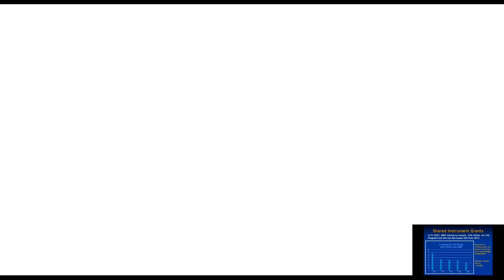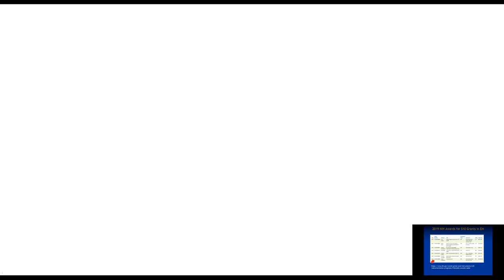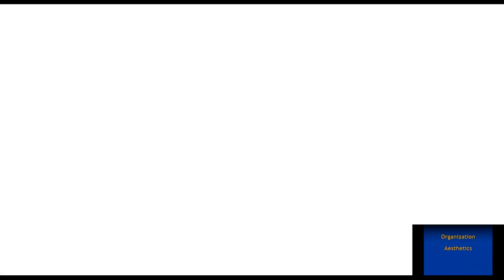Getting started with Cryo-EM: Writing the NIH Shared Instrumentation Grant Application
Presented By:
Christopher C. Dant, PhD

Speaker Biography:
Dr. Christopher Dant has over 40 years’ experience first as medical researcher and as a medical writer and writing consultant in biopharmaceutical, government, and academic settings. He received his MA and PhD in genetics and molecular biology from Indiana University and University of Michigan and was a postdoctoral scholar at University of Vermont. He was formerly a senior writer in academic and pharmaceutical settings, a peer-reviewed medical journal editor, and is currently a consultant in producing grants at Stanford’s Medical School.  In 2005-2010, he established the Clinical Publications Division at Genentech in California. He had served on the faculty at Dartmouth Medical School and Norris Cotton Cancer Center and consults with Stanford Medical School and University of California at San Francisco. Dr. Dant worked through the NIH-NINDS as a peer review grant consultant. He lectures widely in academic and biopharma settings on NIH career and research grants, manuscript writing, and basic scientific writing for scientists.

Webinar:
Getting started with Cryo-EM: Writing the NIH Shared Instrumentation Grant Application - Strategies for Success

Webinar Abstract:
Scientific progress and breakthroughs today are often facilitated by the application of new technologies using high-end, cutting-edge instrumentation such as the new electron microscopes, which are often too expensive for most institutions to acquire. Each year, the National Institutes of Health (NIH) funds millions of dollars to institutions and their federally funded investigators seeking high-end instruments that bring these resources as shared instruments to advance new discoveries. Specifically, the NIH’s High-End Instrumentation (HEI) Grant program (S10) encourages applications from groups of NIH-supported investigators to purchase or upgrade a single item of high-end, specialized, commercially available instruments or integrated systems that range from $600k to $2M. Such systems include but are not limited to X-ray diffractometers, mass spectrometers, nuclear magnetic resonance spectrometers, DNA and protein sequencers, electron microscopes, cell sorters, high-throughput robotic screening systems, and biomedical imagers.

Earn PACE Credits:
1. Make sure you're a registered member of LabRoots
2.